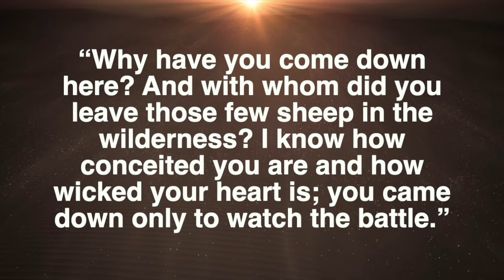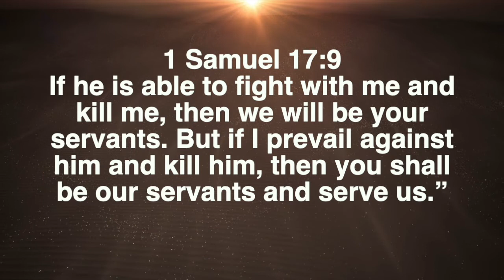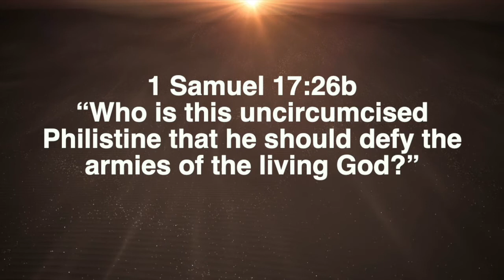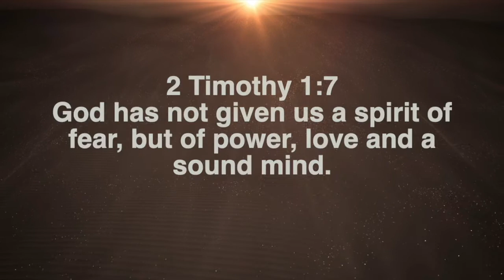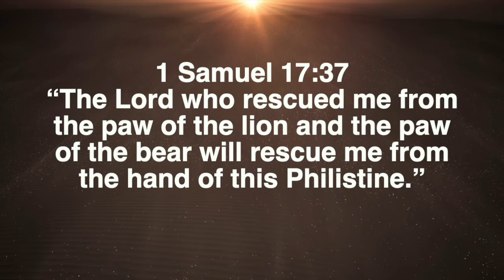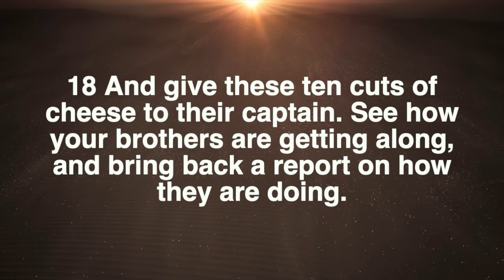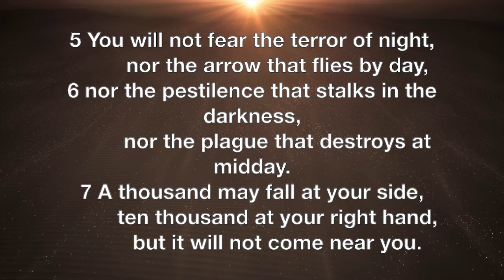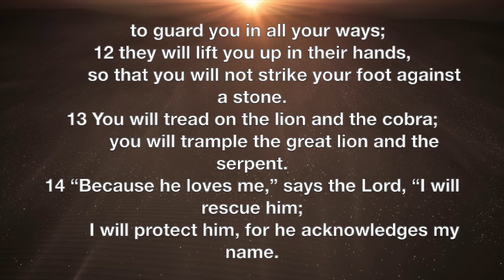TIME TO TURN IT AROUND PART 3